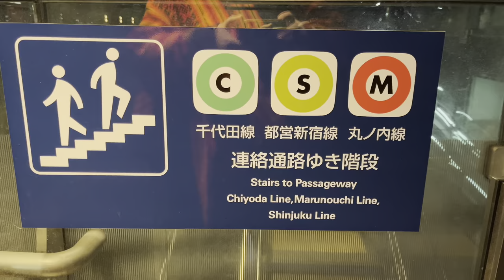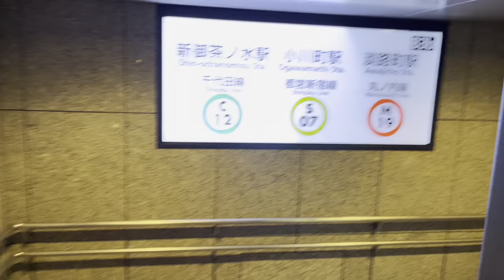Как ориентироваться в токийском метро? Пример инфографики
Вы думали, что метро в Токио - это марафон? За 1 минуту разберемся

Показываю пример инфографики — схему линий метро и разные её виды. Хороший образец того, как можно превратить сложную и запутанную систему в удобный навигатор по городу для людей, говорящих на разных языках.